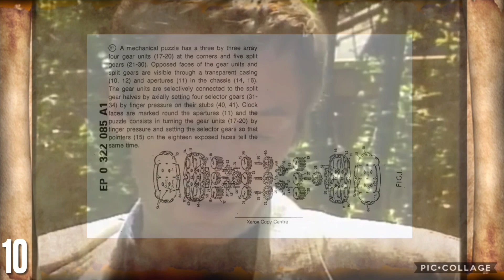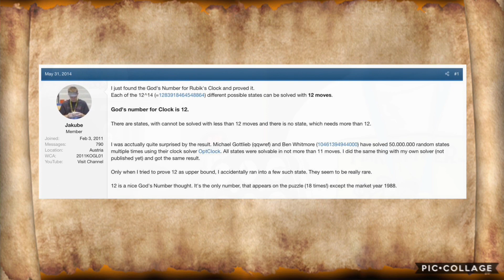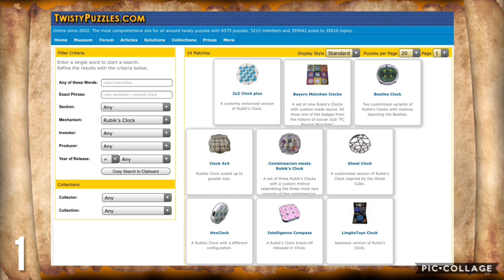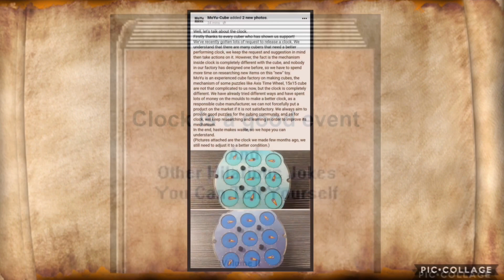10 Interesting Facts about the Rubik’s Clock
Making this new kind of video format was a lot of fun, and I’m so gonna do this again.